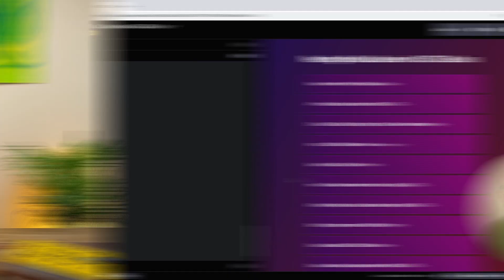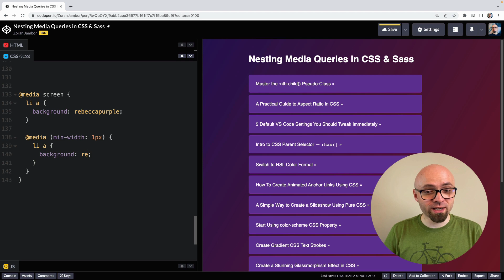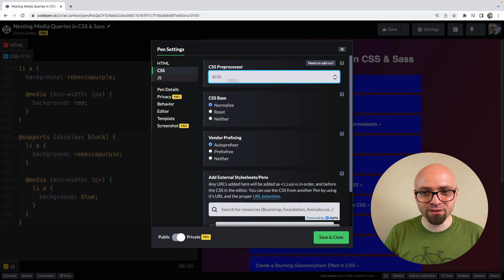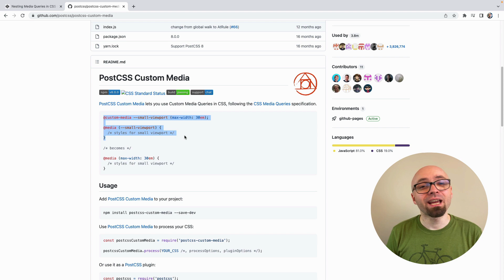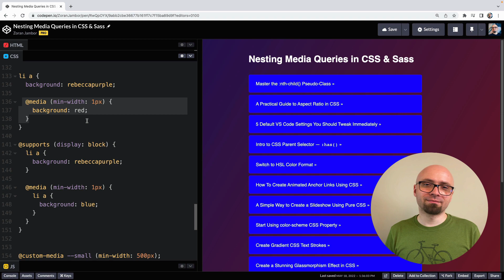Nesting Media Queries in CSS & Sass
A short guide on nesting media queries. You'll learn how to nest media queries, how to combine @media with @supports, and how to use CSS Custom Properties (variables) in media query features using @custom-media.

📖 Chapters
00:00 Intro
00:31 Nesting Media Queries
01:27 Nesting Media Queries within selectors in Sass/SCSS
02:18 Combining Media Queries and @support at-rules
03:29 Using variables in media query features using @custom-media
05:39 Conclusion